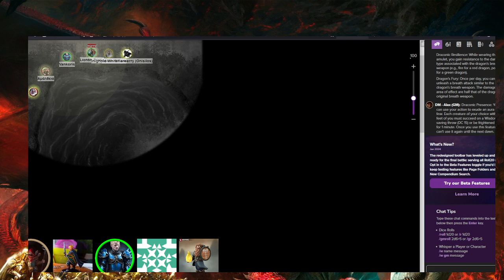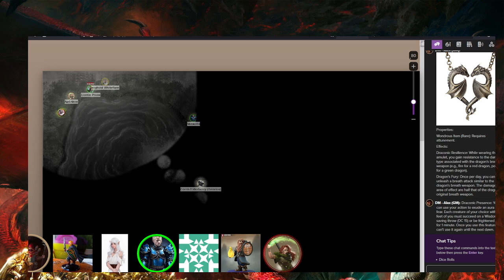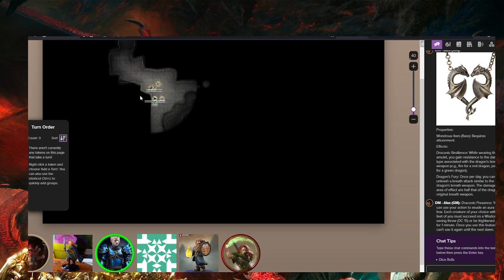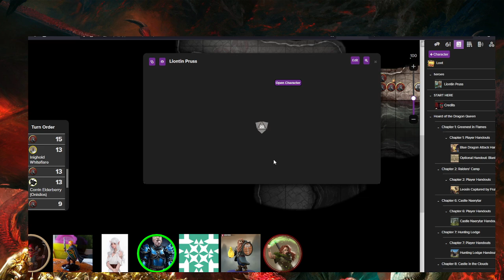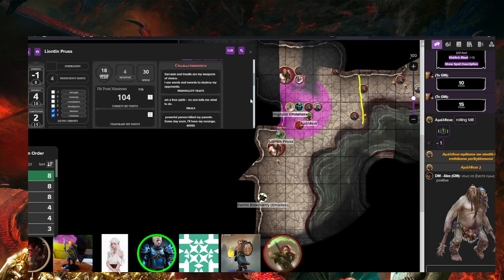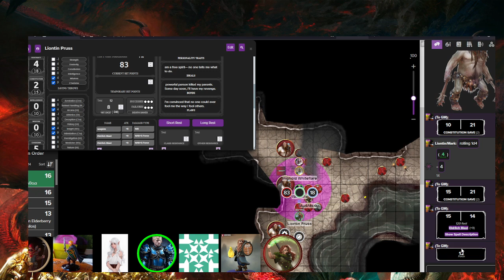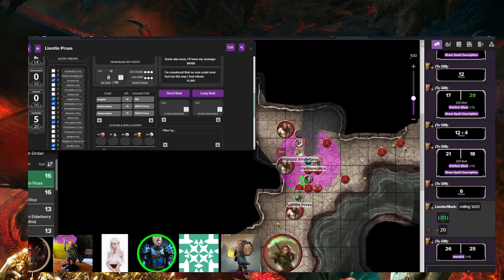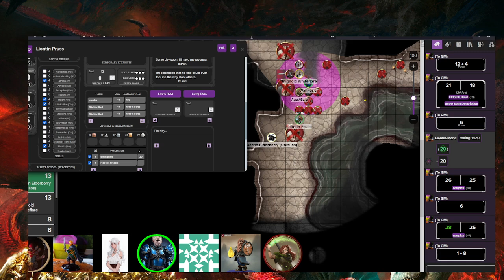Tyranny of Dragons - Ep 31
DM --- Alex
Inighold, a Half Elf Paladin Manos
Vankoris a Half Elf Cleric Nick
Leontin, a Half Elf Warlock Mark
Corin, a Halfling Rogue Onisilos
Amaltheia, a Human Cleric Christos